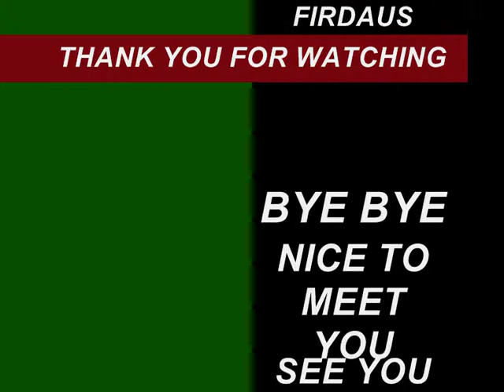Video Compilation of Funny Moments on The Football 2015 [PART 6]